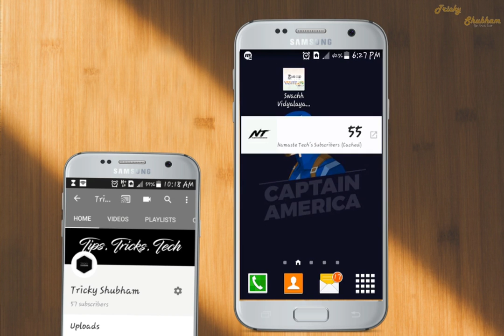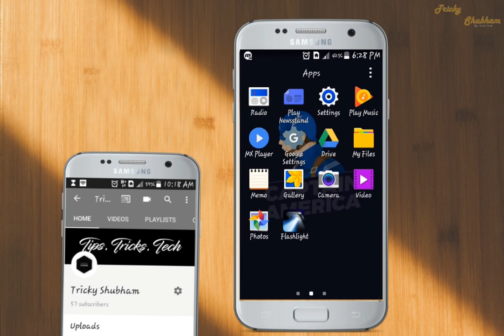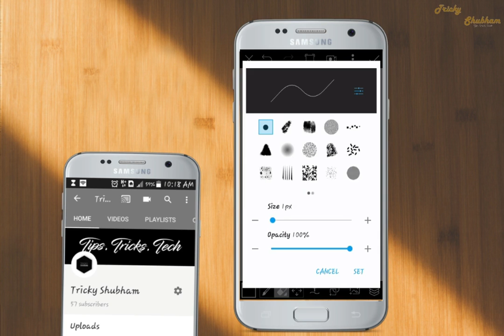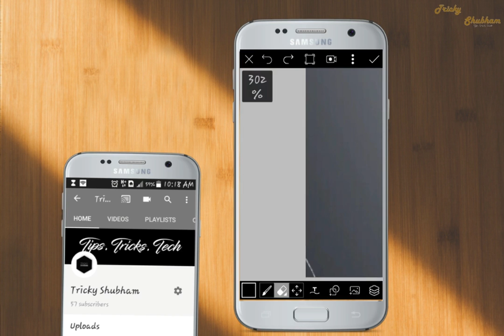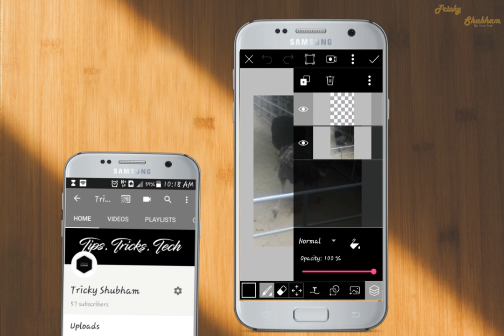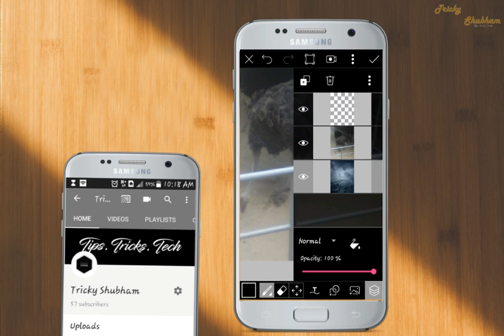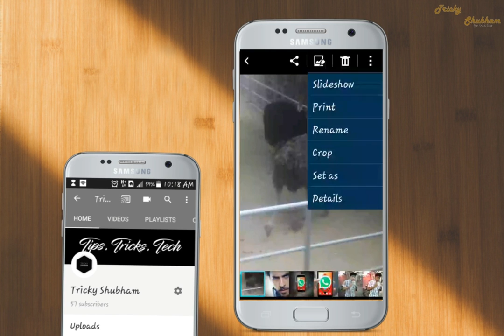How to save picsart pictures in high quality|tricky shubham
hello friends this is Shubham back it with you again with a new video to aaj mai aapke liye le aaya ek naya intresting topic "HOW TO SAVE PICART PICTURES IN HIGH QUALITY" to isss video mai apko bataunga ki aap picsart app me apni image hd me kaise save kar sakte hai.विडियो पुरा देखना😁

tricky shubham
trickyshubham